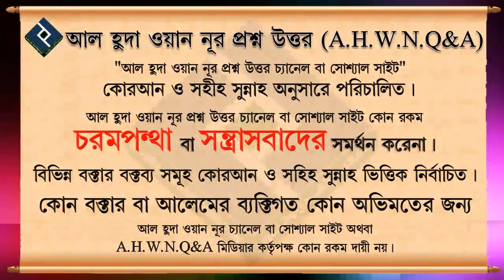স্বামী যদি স্ত্রীর সাথে খারাপ আচরণ করে সেক্ষেত্রে স্ত্রীর করণীয় কি ᴴᴰ┇শায়েখ আবদুল্লাহ আল কাফি মাদানী